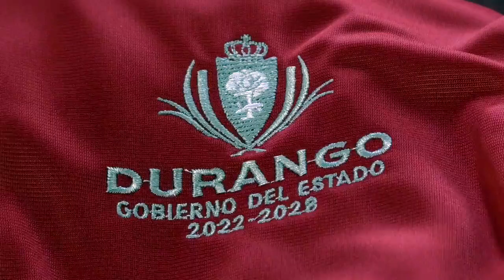Ya hay más empleo y economía con confección de uniformes escolares que regresó Esteban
En Durango se reactivó la economía con las fuentes de empleo que propicia la confección de uniformes escolares, y cuyo programa regresó el gobernador Esteban Villegas para todos los alumnos de educación básica, de ahí que será un gran beneficio no sólo para estudiantes, sino también para muchas familias que ahora contarán con mayores ingresos.

Como se recuerda, este programa fue retirado en los últimos años, lo que significaba un apoyo que por derecho les pertenecía a los estudiantes, pero que además traía otros beneficios para la economía duranguense.